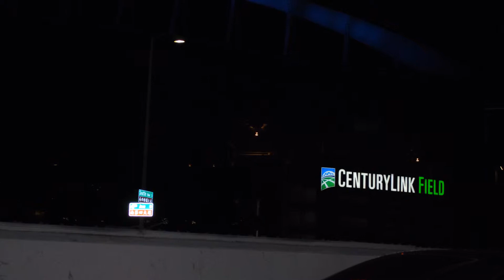Seahawks Win Super Bowl!